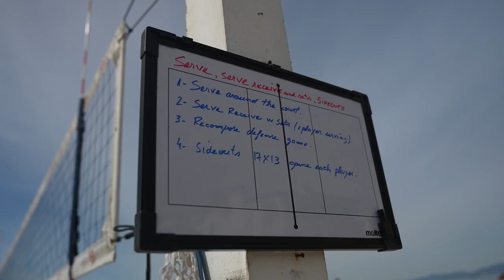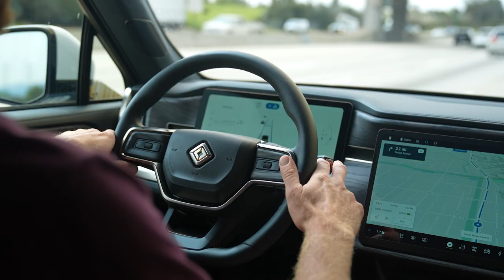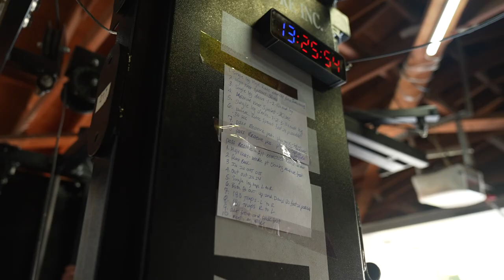Time to Make Magic Happen: New Team, Same Dream (S2 E1)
Bourne on the Beach: Season 2 Episode 1... After a successful 2022 AVP season, Tri Bourne felt the desire to make the most difficult decision of his career. He changed partners from Trevor Crabb to Chaim Schalk in an attempt to finally make the leap, from middle of the pack, to top 8 on the World Tour.

As Olympic qualification kicks off, pre-season training back home starts to get more intense. So SANDCAST decided to kick off the 2023 "Bourne on the Beach: Season 2"  with a behind the scenes look at the new team as they lean into the challenges that await.

Filmed and edited by Daniel Freitas @dfritomedia

NEW BOOK ALERT!!! Travis Mewhirter and Kent Steffes just published a seminal work on the history of beach volleyball in their new book, Kings of Summer: The Rise of Beach Volleyball. Check it out on Amazon!!

We are FIRED UP to announce that we've signed on for another year with Athletic Greens! Stay healthy with Tri Bourne and Travis Mewhirter and get your greens today!

We now have SANDCAST MERCHANDISE!! Rock the gear of your favorite podcast today!

If you want to receive our SANDCAST weekly newsletter, the Beach Volleyball Digest, which dishes all the biggest news in beach volleyball in one quick newsletter, head over to our website and subscribe! We'd love to have ya!

Check out our book, Volleyball for Milkshakes, written by SANDCAST hosts Tri Bourne and Travis Mewhirter